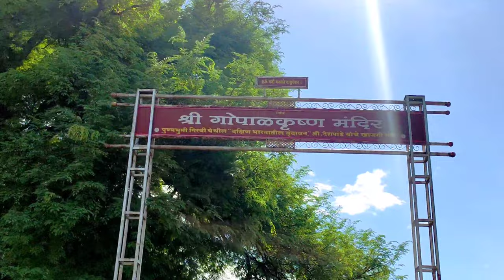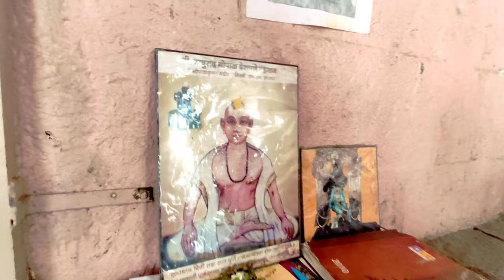दक्षिण वृंदावन - महाराष्ट्र | श्री गोपाल कृष्ण मंदिर, गिरवी ता. फलटण | Dakshin Vrindavan | By The GS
दक्षिण वृंदावन - महाराष्ट्र | श्री गोपाल कृष्ण मंदिर, गिरवी ता. फलटण |
Dakshin Vrindavan | Cinematic Film By the GS Systems | Shot On K20 Pro

Temple Owner & Management
Shri Deshpande Kaka

Address: Giravi Taluka Phaltan, Dist - Satara , Maharashtra